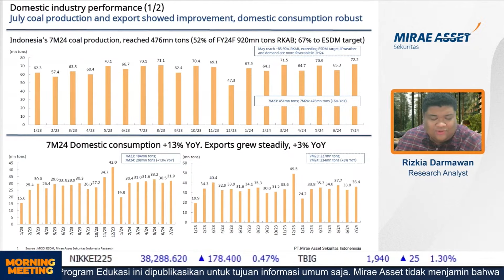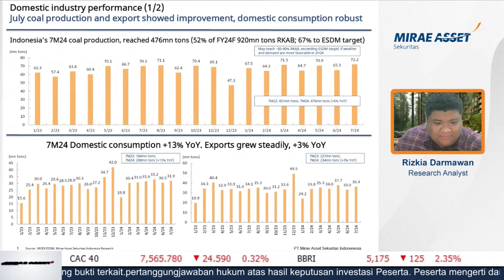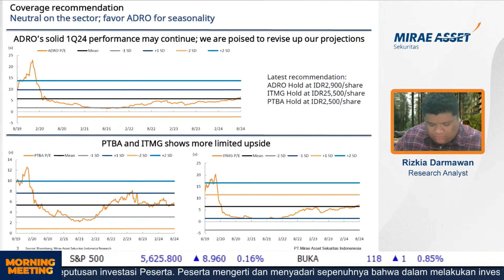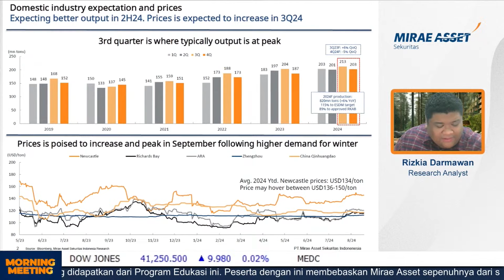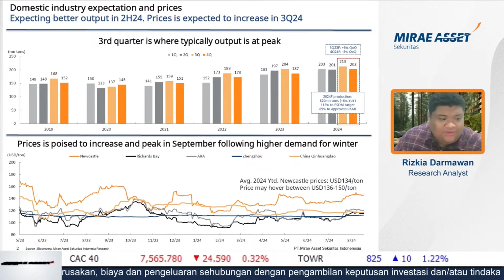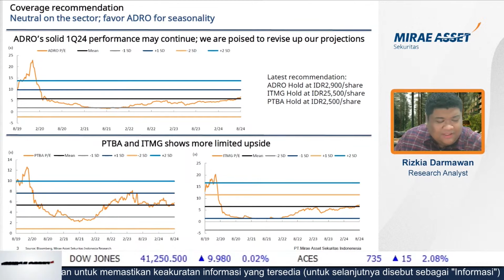Musim Dingin, Ekspektasi Permintaan Ekspor Batu Bara Meningkat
Ciptakan mapanmu sendiri, dengan M-STOCK: aplikasi investasi yang dirancang untuk kita semua.

Pemula atau pemain lama, semua bisa mapan bersama!